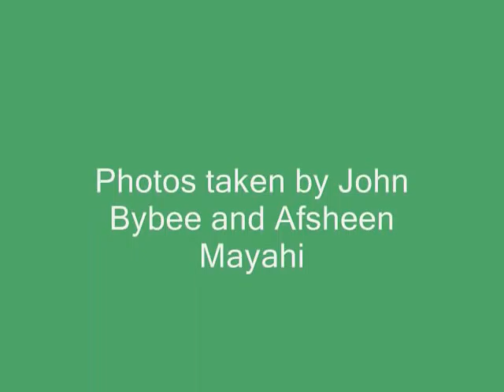John Bybee painting The Ice Harvest at the DCHS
The Ice harvest on the Mississippi River painted by John Bybee